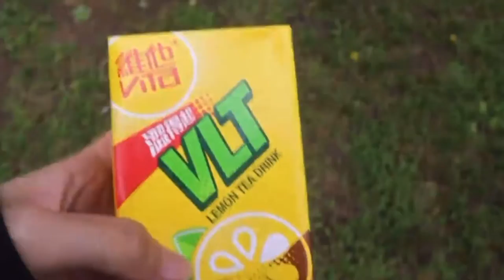Mother’s Day BBQ | Living the Life - Ep.1 | Keely Chow